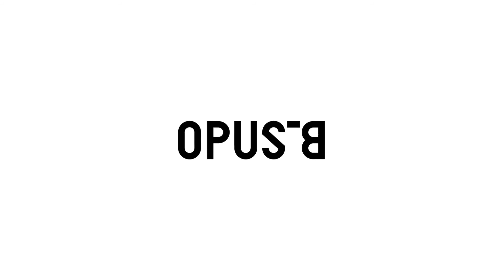Opus B / Kampanie społeczne / Kamila Klimczak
Kamila Klimczak, nasza Social Media Manager, wzięła na warsztat jedne z najciekawszych kampanii społecznych w digitalu ostatnich miesięcy.

Tutaj linki do kampanii, o których wspomina Kama:

📌 Kompania Piwowarska / Opus B: PIŁEŚ, NIE JEDŹ!